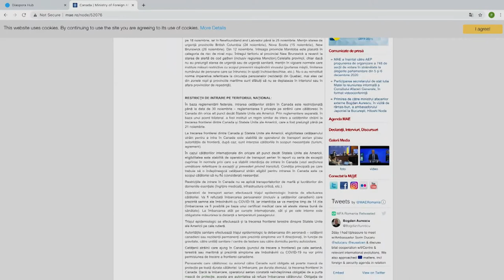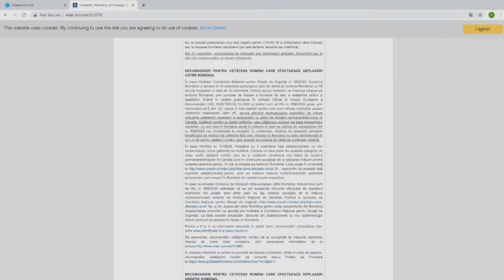Escu Tv-Interviu cu Domnul Bogdan Mănoiu, însarcinat cu afaceri a.i. la Ottawa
Escu Tv-Interviu cu Domnul Bogdan Mănoiu, însărcinat cu afaceri a.i.-Ministerul Afacerilor  Externe al României la Ottawa.
*Domnul Bogdan Mănoiu este în curs de acreditare pentru postul de Ambasador al României la Ottawa.